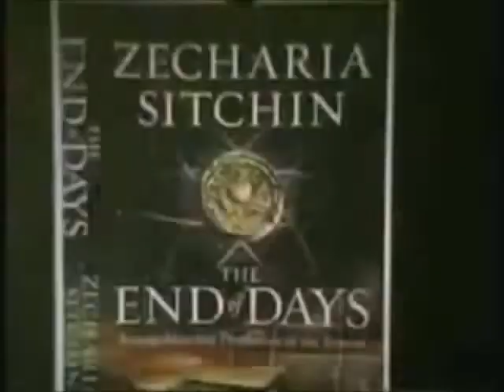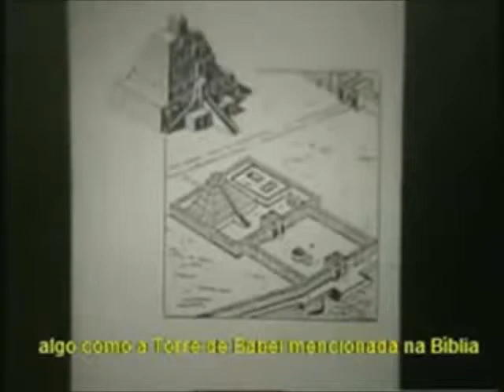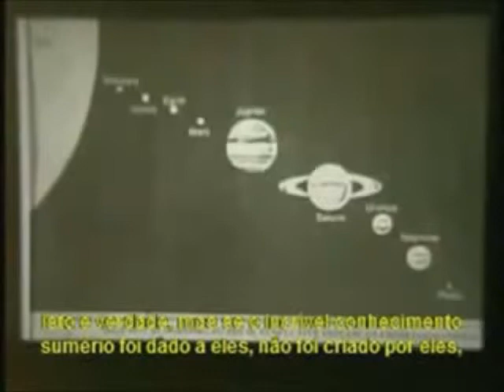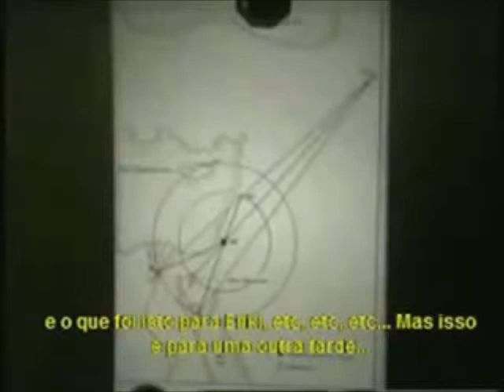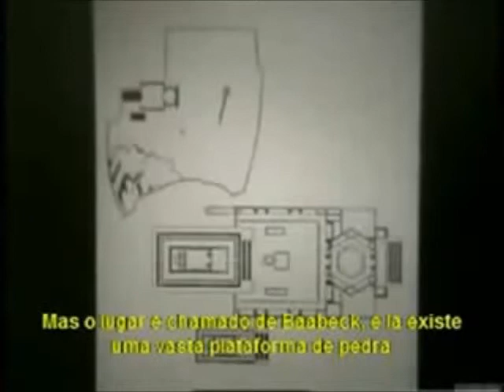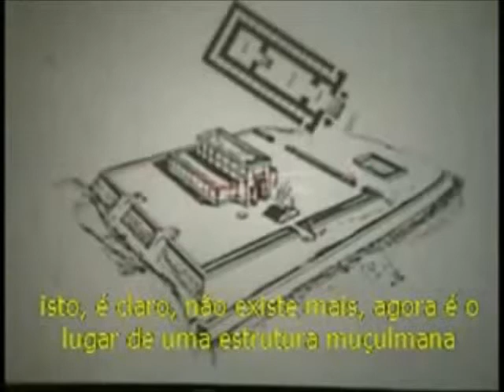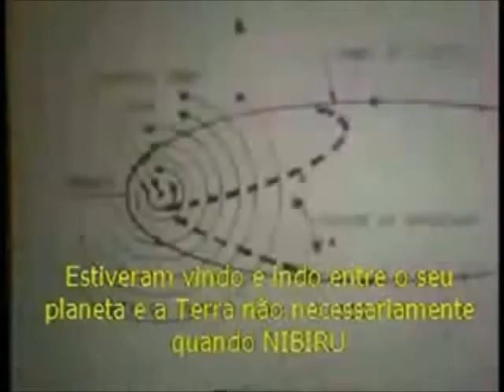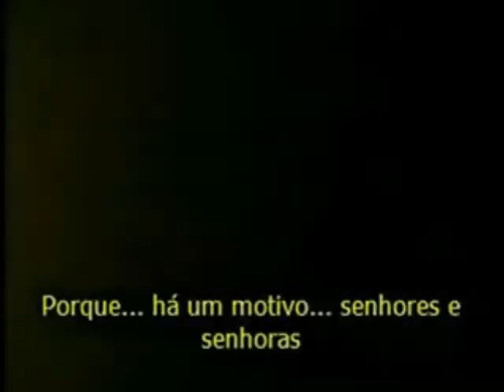PALESTRA - Zecharia Sitchin - ANUNNAKI !!!!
UMA  DAS  POUCAS  PALESTRAS  DO  MESTRE  LEGENDADAS  DISPONÍVEIS  NO  YOUTUBE   !!!
HOJE  EM  DIA  MUITAS  PESSOAS  FALAM  BESTEIRAS  SOBRE  ELE  E  SOBRE  O  TEMA  ANUNNAKI.
PORÉM ATUALMENTE NÃO EXISTE NINGUÉM QUE TENHA ESTUDADO MAIS PROFUNDAMENTE AS TÁBUAS DA CIVILIZAÇÃO SUMÉRIA !
NADA MELHOR QUE OUVIR AS IDÉIAS DO PRÓPRIO PROFESSOR !
NÃO CAIAM NO PAPO DE BOBOS DA INTERNET
LEIAM ALGUM LIVRO DELE , APAIXONEM-SE E TIREM SUAS PRÓPRIAS CONCLUSÕES !